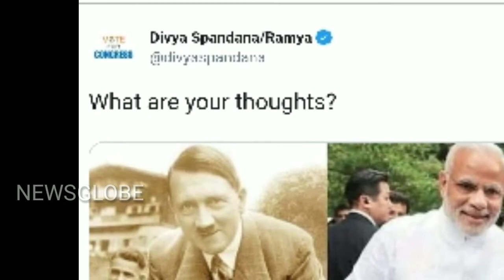ಮೋದಿಯನ್ನು ಹಿಟ್ಲರ್ ಅಂದ್ರಾ ರಮ್ಯಾ......?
ಪ್ರಧಾನಿ ನರೇಂದ್ರ ಮೋದಿಯವರಿಗೆ ಮಾಜಿ ಸಂಸದೆ ರಮ್ಯಾ ಪುನಃ ಕುಟುಕಿದ್ದಾರೆ. ತಮ್ಮ ಟ್ವೀಟರ್ ಖಾತೆಯಲ್ಲಿ ಪ್ರಧಾನಿ ಮೋದಿಯವರನ್ನು ಹಿಟ್ಲರ್ ಗೆ ಹೋಲಿಸಿದ್ದಾರೆ. ಮಗು ಕಿವಿ ಹಿಂಡುತ್ತಿರುವ ಹಿಟ್ಲರ್​ ಫೋಟೋವನ್ನು ಹಾಗೂ ಹಾಗೆಯೇ ಪ್ರಧಾನಿ ಮೋದಿಯವರು ಸಹ ಮಗುವಿನ ಕಿವಿಯನ್ನು ಹಿಂಡುತ್ತಿರುವ ಫೋಟೋವನ್ನು ತಮ್ಮ ಟ್ವೀಟರ್ ಖಾತೆಯಲ್ಲಿ ಹಾಕಿ ವ್ಯಂಗ್ಯ ಮಾಡುವ ಮೂಲಕ ಟೀಕಿಸಿದ್ದಾರೆ. ಜೊತೆಗೆ ಯೂ ಥಾಟ್ಸ್​​​​​ ಅಂತಾ ಕೂಡ ಬರೆದುಕೊಂಡಿದ್ದಾರೆ.